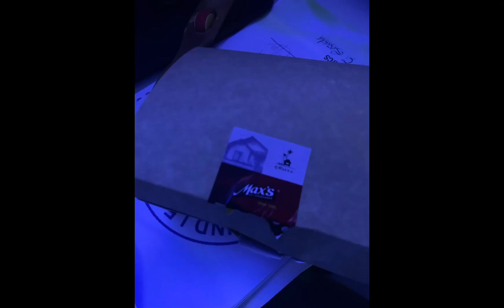Committee meeting March 13, 2024